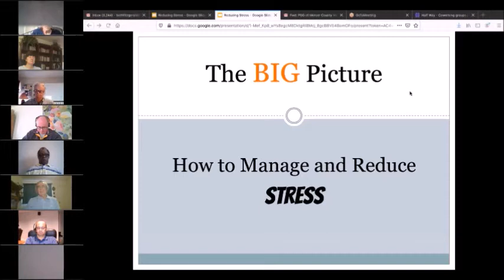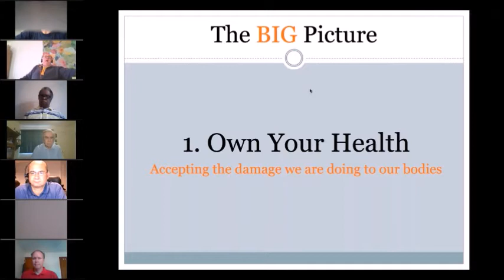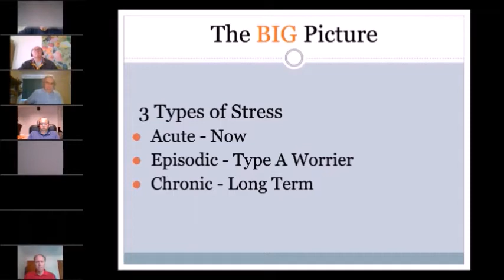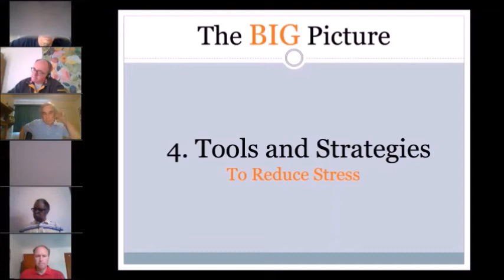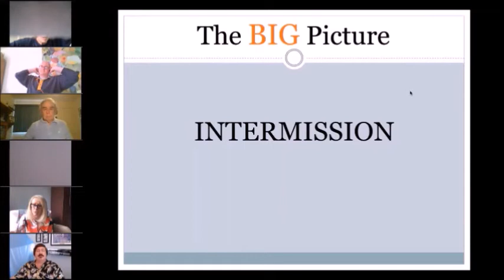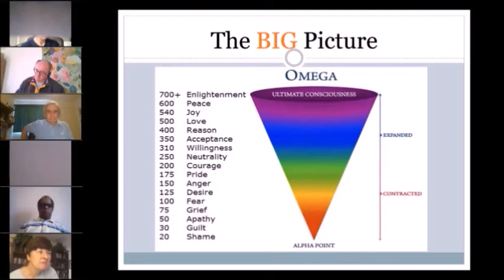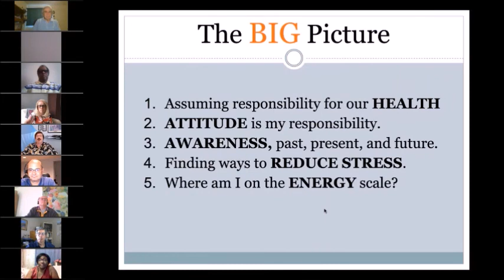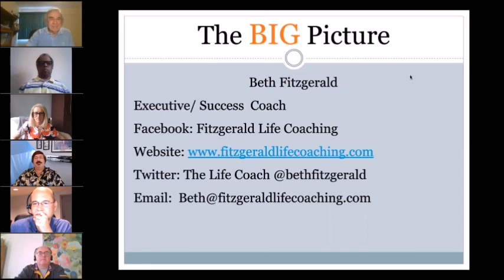Beth Fitzgerald 2020-05-29 How to Reduce Stress Naturally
How to Reduce Stress Naturally is Beth Fitzgerald's most requested presentation.

This speaks volumes for how stressed we are. Given the recent events of COVID-19, quarantine lockdown, and so many people losing their jobs and being forced to work or find work from home, it’s critically important that we address our stress as well as our emotional health and well-being.

Beth discusses various ways to reduce stress and engage in an energy exercise focused on breathing.